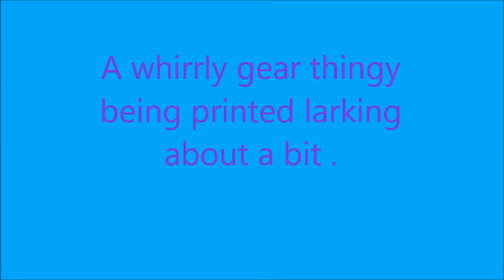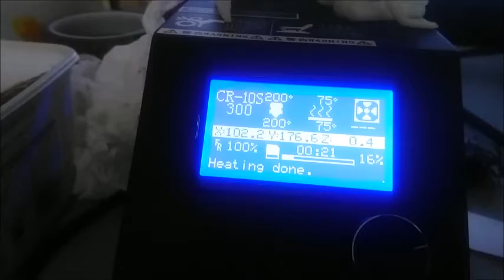Printing a whirly Gear thingy and having a bit of a lark.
Printing a whirly Gear thingy and having a bit of a lark to break the ice so to speak i will do more of these i have done a couple already which i will upload shortly.

Intro and music copyright: of the extruder guys

PS: If you kind subscribers wish to send us anything email us i will supply you with an address company's welcome to send us there 3d merchandize for review we will give an honest and unbiased review thank you.